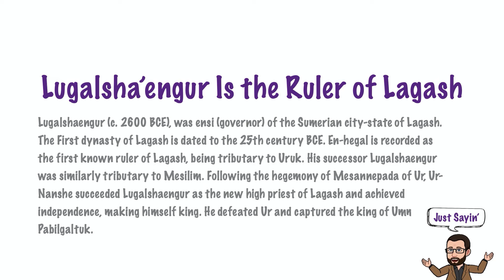Lugalsha'engur | Just Sayin' In American English | The Historian's Eye | MCMP | 00497